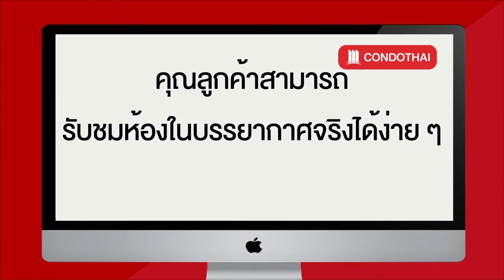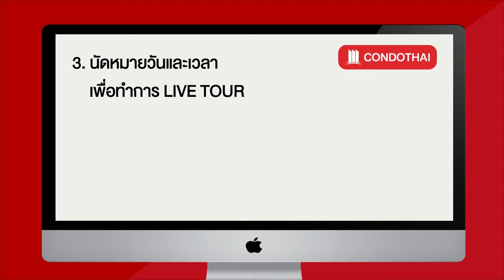เช่าคอนโด เดอะ นิช โมโน สุขุมวิท 50 เฟอร์ครบ พร้อมเข้าอยู่ วิวเมือง !! - Condothai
22011 เช่าคอนโด เดอะ นิช โมโน สุขุมวิท 50 [The Niche Mono Sukhumvit 50]
1 Bed 1 ห้องน้ำ ชั้น 2 ขนาด 28.22 ตรม.
1. เลือกห้องที่ต้องการชม และแจ้งมาที่ Line: @Condothai
2. โอนเงินค่าเปิดห้อง 300 บาท
3. นัดหมายวันและเวลา เพื่อทำการ Live Tour โดยสามารถทำผ่านช่อง Line, Facebook Massenger, Whatapp หรือช่องทางอื่นๆที่ต้องการ
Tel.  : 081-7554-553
Line : @Condothai